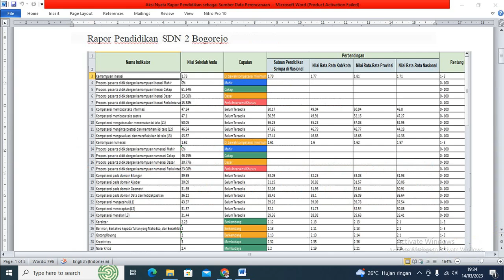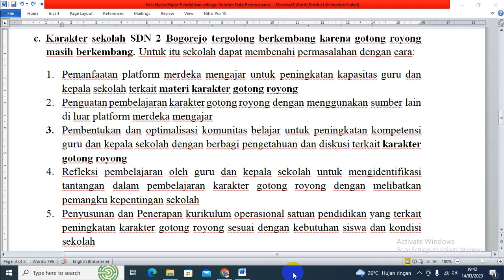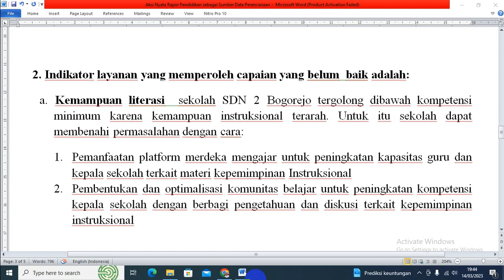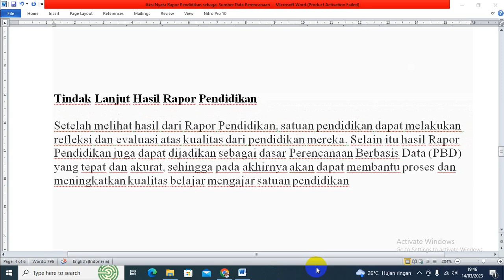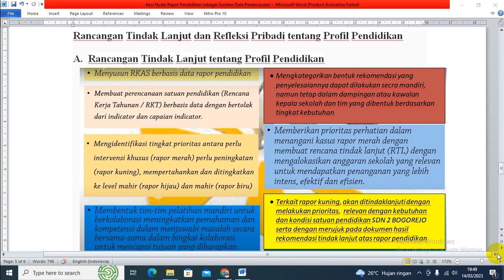Aksi Nyata Rapor Pendidikan sebagai Sumber Data Perencanaan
Melalui Rapor Pendidikan, satuan pendidikan dapat mengidentifikasi akar masalah (baik dari mutu pembelajaran maupun kualitas sumber daya sekolah), sehingga dapat memetakan output yang perlu diperbaiki. Dengan begitu, satuan pendidikan dapat membuat perencanaan peningkatan mutu proses belajar mengajar yang tepat sasaran